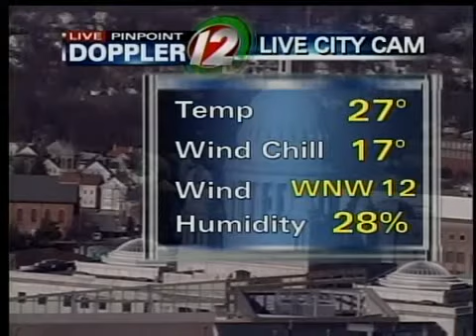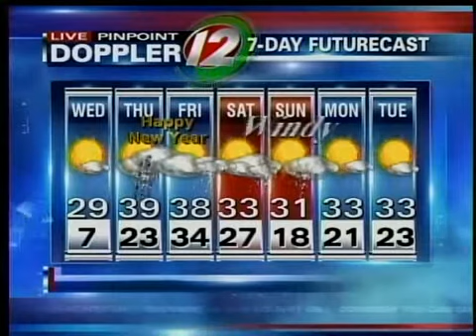Pinpoint Futurecast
TJ Del Santo has today's Pinpoint Futurecast.